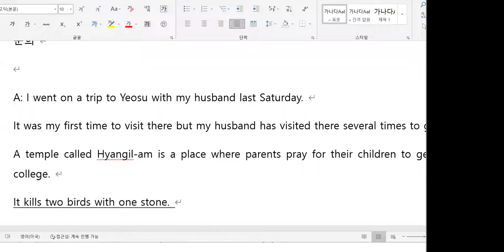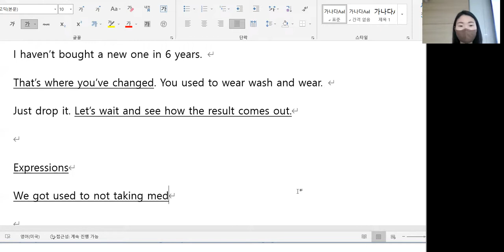4.12 class review 12